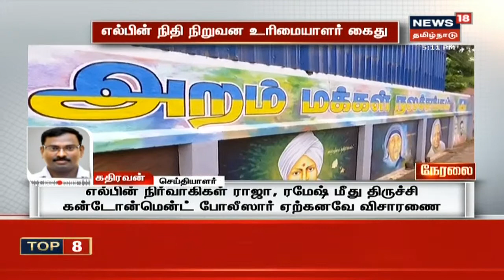எல்பின் நிதி நிறுவன உரிமையாளர் அழகர்சாமி கைது | ELFIN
ELFIN நிதி நிறுவன உரிமையாளரும் பாஜக பிரமுகருமான அழகர்சாமியை மதுரை போலீசார் கைது செய்திருக்கிறார்கள்